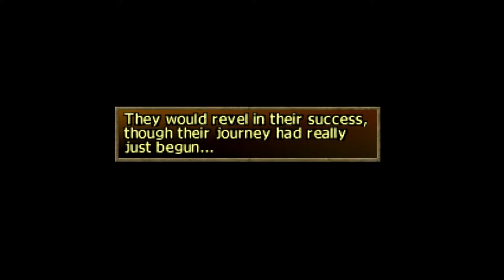Shadow Madness Special Video [The Party's Pointman Interaction Problem]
One of the things, that they SADLY did not implement correctly, would have been really awesome!

Since I'm always reading any dialog carefully, I got confused for a second here with this one from Jirina!

Watch this in HD (1080p)!